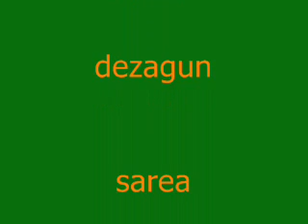Baldin bada - Euskara ala ez gara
Baldin Bada, Irungo  rock talde bat izan zen, 1986 eta 1996. urteen artean aritu zena.

Taldea, 80ko hamarkadaren erdialdean sortu zen. Punk-rock estilo gogor bat jotzen hasi ziren arren, ska erritmo eta doinuaz hainbat abesti ere mamitu zituzten. Denborak aurrera egin ahala, talde irundarraren soinua garatzen joan zen, trash, hardcore, reggae edo funk-metal zertzeladak agertu zirelarik beren errepertorioan. Baldin Bada-ren kalitatea aipagarria izan zen Euskal Rock Erradikala zeritzonaren baitan. Rock talde honen abestiek, garai hartako borroka herritarrekiko konpromezua isladatzen zuten beren hitzetan, borroka politiko eta sozialak, atxiloketak, langabezia, biolentzia edota Hirugarren Mundua bezalako gaiak jorratuz. Taldea banatu ondotik, bere kideetako batzuk beste proiektu batzuetan sartu ziren, hala nola, The Lumbreras Brothers, Sustraia edota Su ta Gar.

EGIN DEZAGUN BERDINA INTERNETEN AURKITZEN EZ DITUGUN GUSTUKO GAUZEKIN!